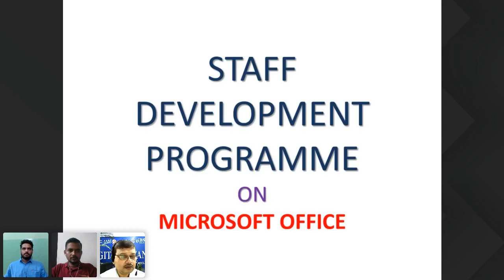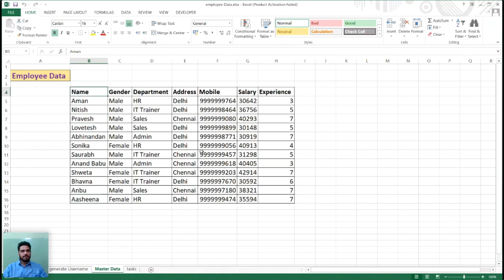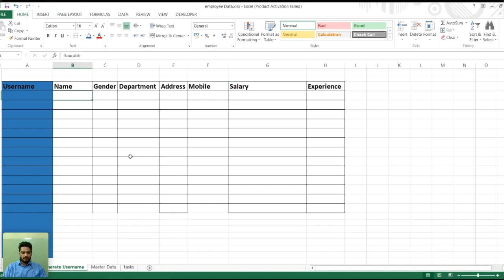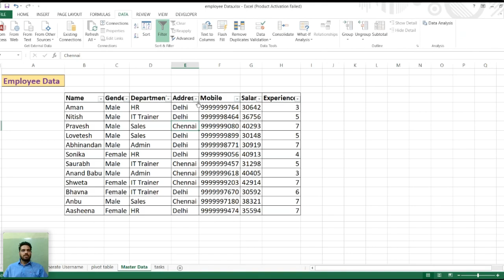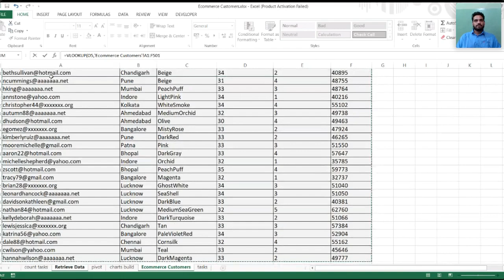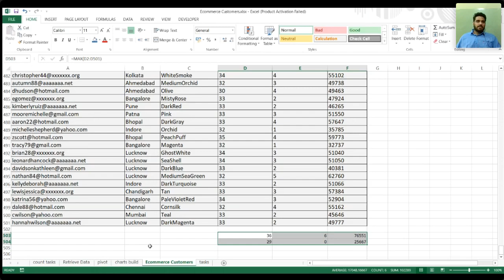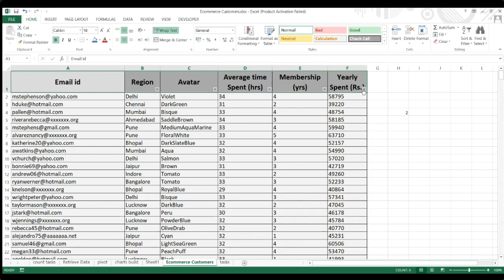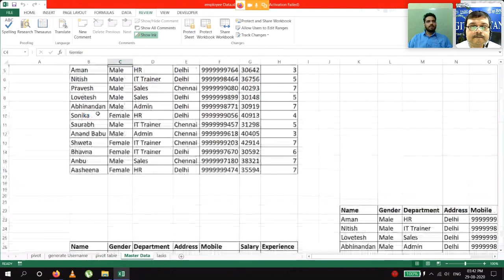SDP on MS Office. 29 Aug 2020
Mr. Nitish Vig, Microsoft Certified Sr. Trainer, ICT Academy &
Mr. Anup Kumar Ghosh- Professor, GIBS